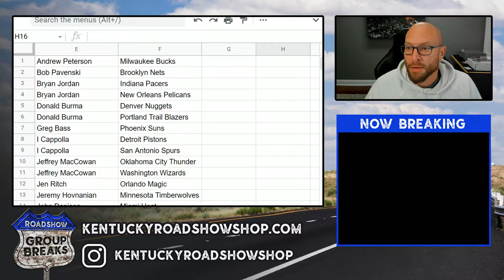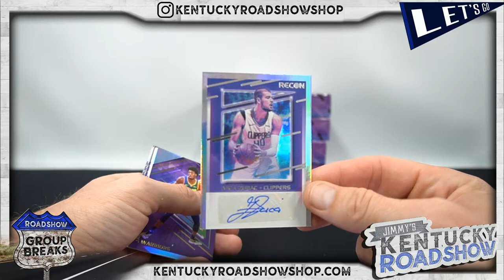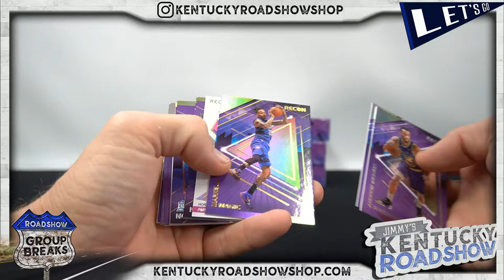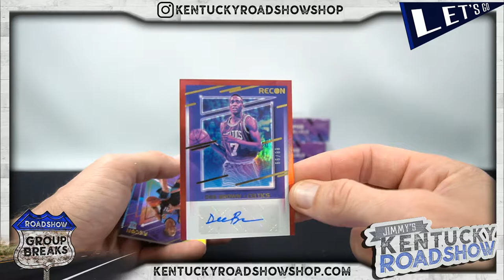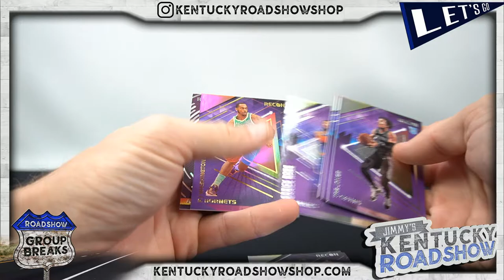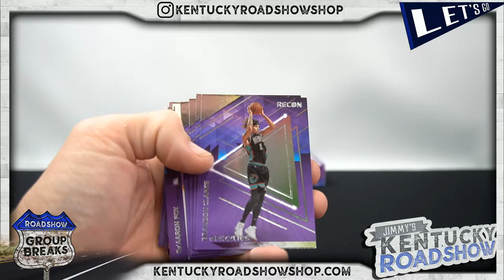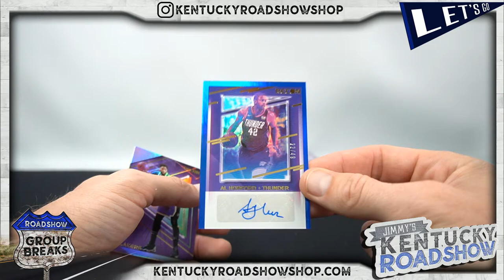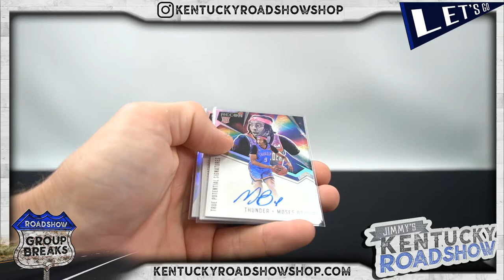2020/21 Panini Recon Basketball - 6 Box Break #2